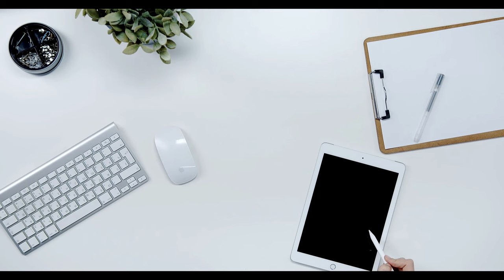Emeklilik yaşı artacak mı, düşecek mi? 2025 Emeklilik yaşı değişecek mi?